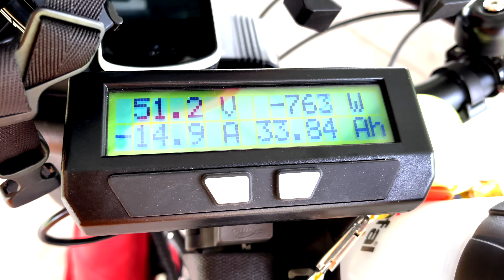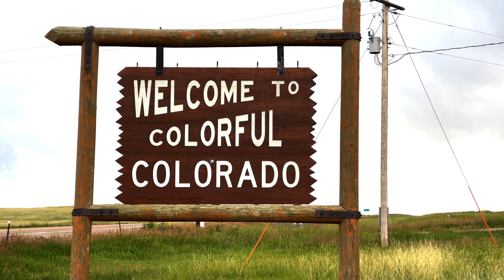E-bike Tour | Illinois to Denver | Day 9 (162.7 Miles)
Day 9 of my long-distance e-Bike tour. Traveling from Sidney, NE through Cheyenne, WY to Fort Collins, CO. More storms on the plains and fighting a malfunctioning GoPro along the way. Yes, Rocky Mountains is what I said but the camera died. Glad to finally get to a place for a rest day.